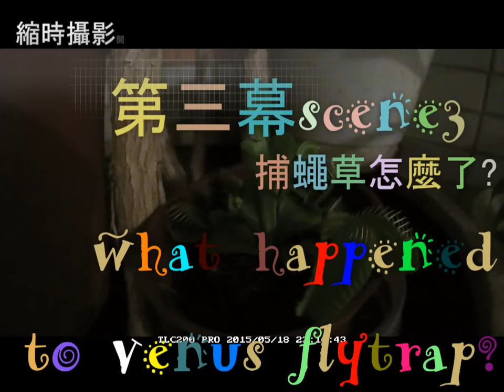捕蠅草不只是會捕蟲喔，別忘了它還是被子植物的一員呢！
一般人對於捕蠅草，應該只會在乎葉片閉合的那一秒鐘吧！也許具有求知欲的人會想知道閉合的機制吧？好吧，勉強說說，捕蠅草葉片之所以閉合，涉及到葉面內部的感應毛被刺激後，引發葉片細胞水分移動並造成細胞的膨壓改變，因此導致葉片快速變形而閉合。
其實我也只想親眼看看閉合的速度罷了，只不過培養的過程中，這捕蠅草竟莫名其妙地冒出一支長相怪異的枝條，乖乖，那是啥東東啊？